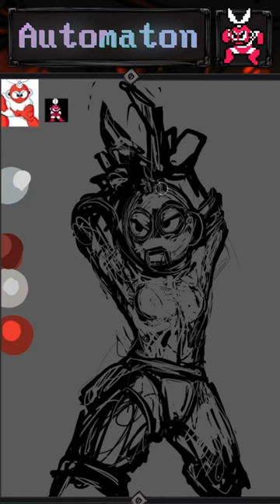Cut-Man, No Frills [ megaman art speedpaint cutman ]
Too bad hes such a pushover in game!